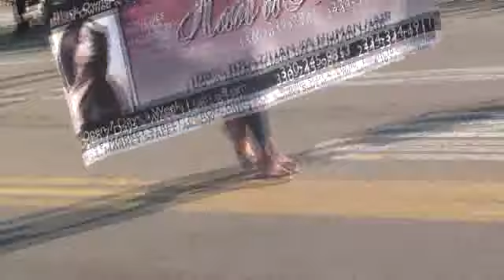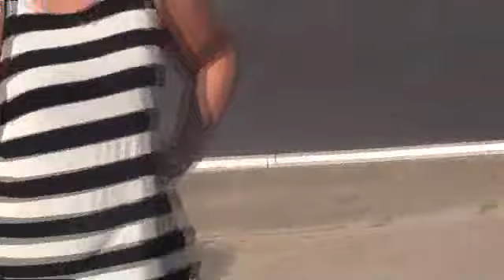2017 East Akron Labor Day Parade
Everyone came out to show their support for the community! The sports teams, politicians, community organizations, cheer-leading squads, and the Akron police department all participated in making the parade a success. The Corvette Crew was out hitting the throttle! The children and adults all had fun together. And you already know THEPRIMOV was there!